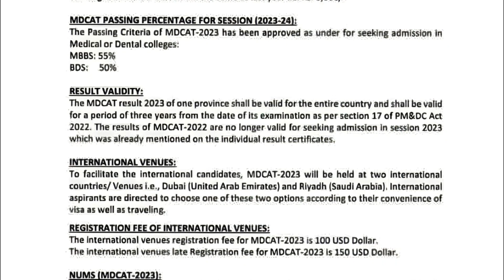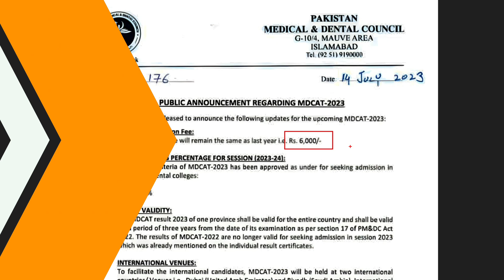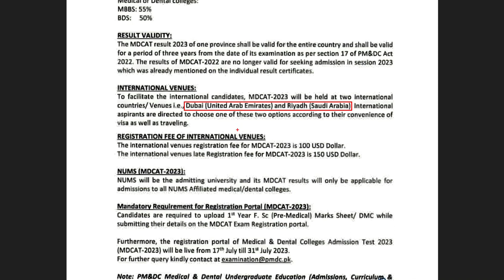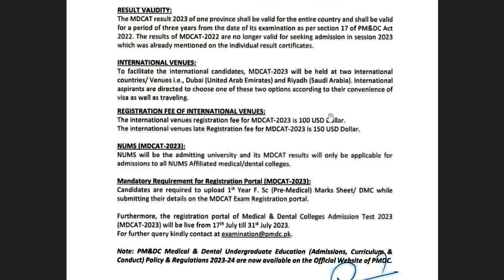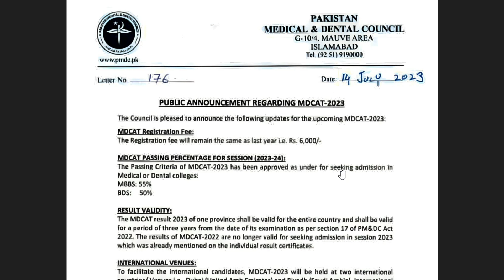MDCAT Registration Schedule 2023 Announced | How to apply in MDCAT 2023 | Registration Fee, Validity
Welcome to TaleemkiDunya. In this video I show you PMDC MDCAT Latest News & Updates PMDC Official Notification MDCAT Registration Schedule 2023 PMDC announced Final Registration Schedule of MDCT 2023 MDCAT Registration starting from 17 July MDCAT Passing Marks Reduced Passing Marks for MBBS 55% and for BDS 50% MDCAT Online Registration Portal Opening Schedule MDCAT 2023 Passing Criteria MDCAT 2022 Validity PMDC MDCAT Validity Rules Validity of MDCAT 2023 Result MDCAT Registration Fee MDCAT Result Validity MDCAT International Venues Examination Centers Mandatory Document for MDCAT Registration 2023 1st Year Result Card Required for MDCAT Registration MDCAT Registration Starting Date Last Date to Register for MDCAT 2023 PMDC Notification about MDCAT 2023 Registration & Validity. Breaking News PMDC MDCAT 2023 Registration Date PMDC MDCAT 2023 Latest News.

 1️⃣ Rs. 100/_ to be charged for 4 Months.
 2️⃣  Rs. 200/_ to be charged for 1 Year.
 Method to Join:
 1. WhatsApp me Your Full Name
 2. Your Class
 3. Screenshot of payment
 Benefits:
✔️Admissions
✔️Entry Test
✔️Result
✔️Paper Scheme
✔️Board Exams
✔️All Guess Material
✔️ Past Papers
✔️ Exams preparation
✔️ All pdf books
✔️Jobs